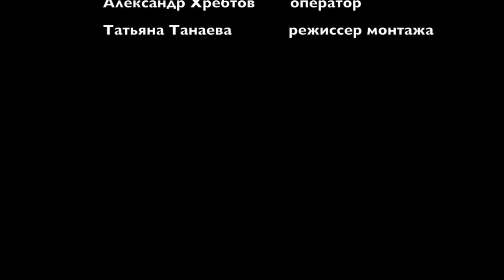top кадр - Дмитрий Володин